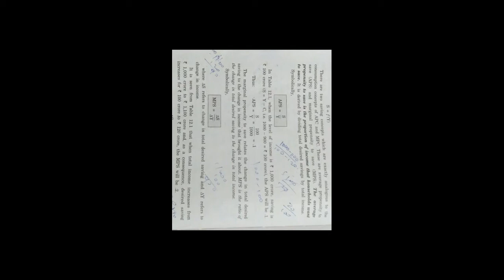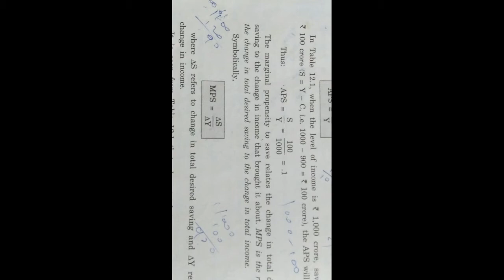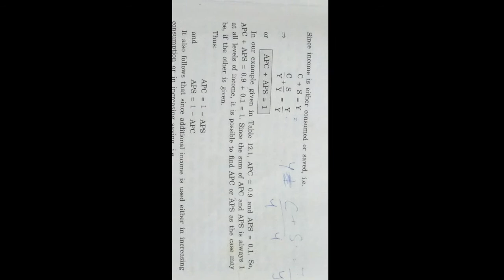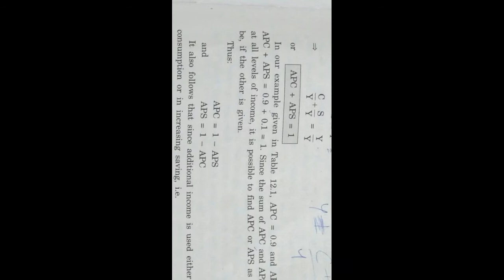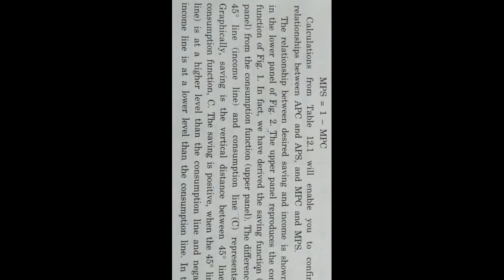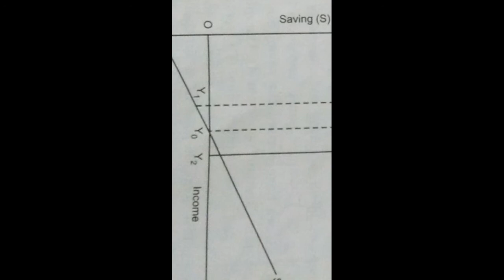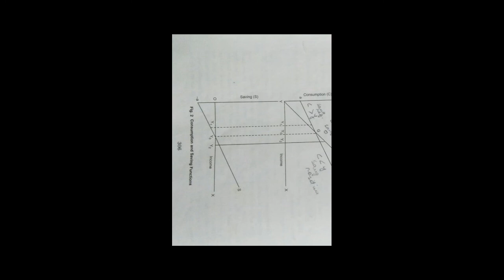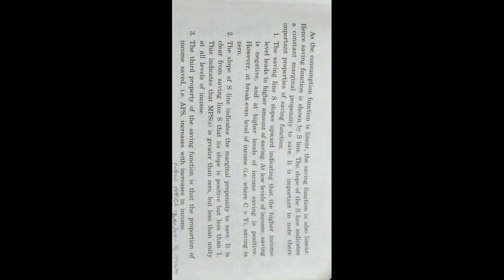Saving Function, APS and MPS